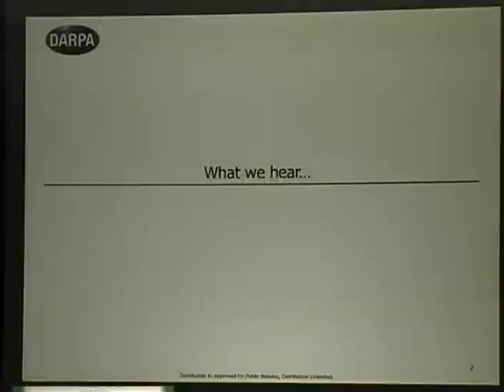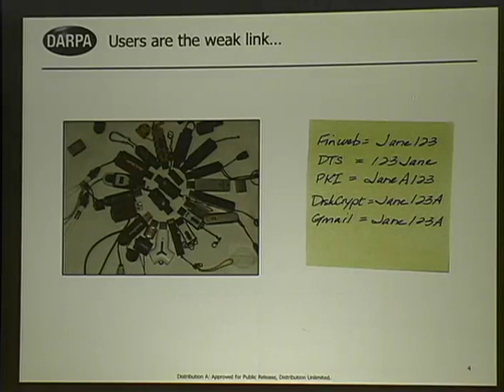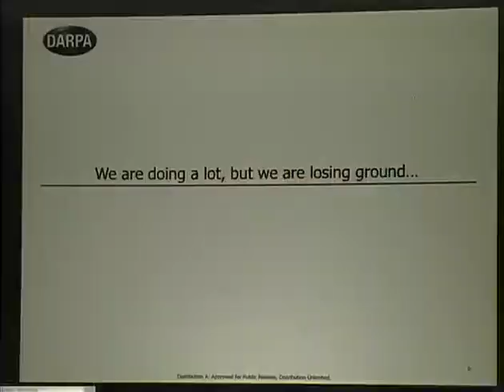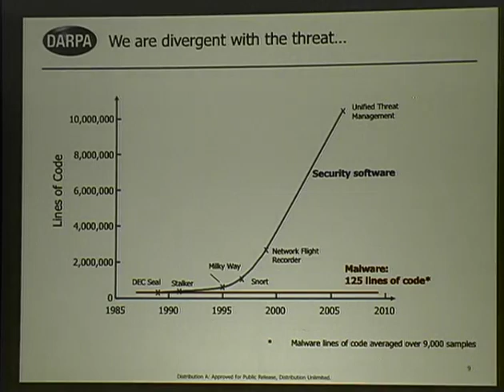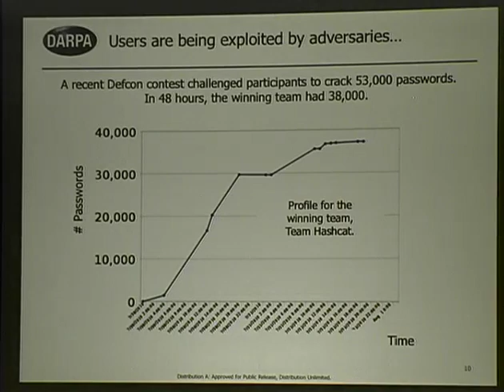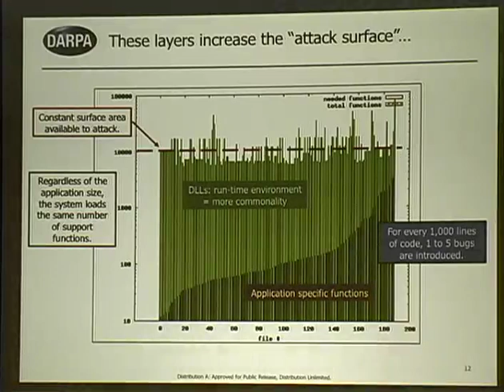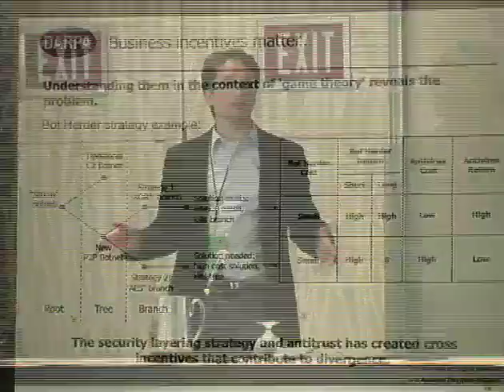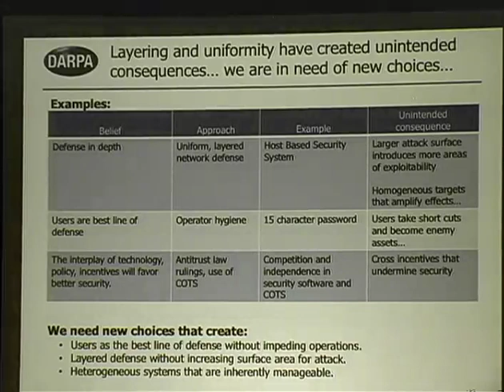Shmoocon 2011 - Peiter Mudge